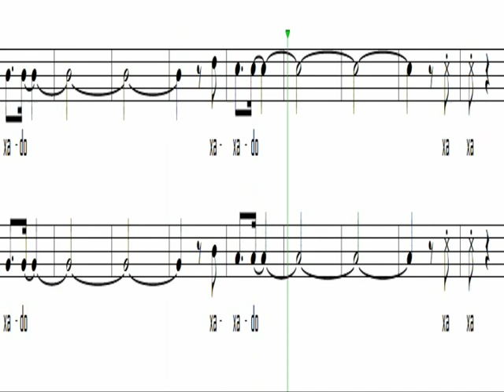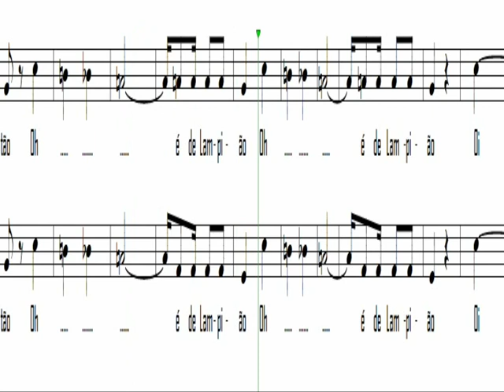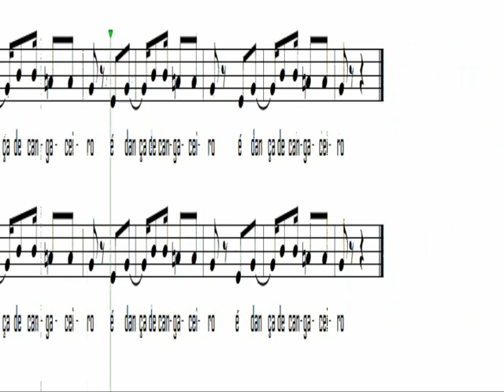XAXADO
XAXADO de Luiz Gonzaga e Hervê Cordovil
arr.José Gomes. Partitura com linha do primeiro e segundo soprano